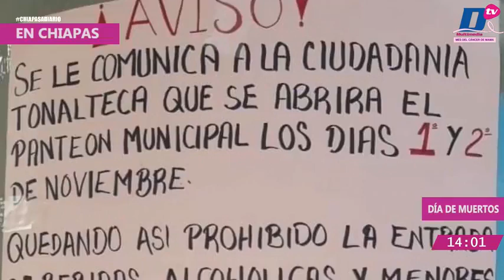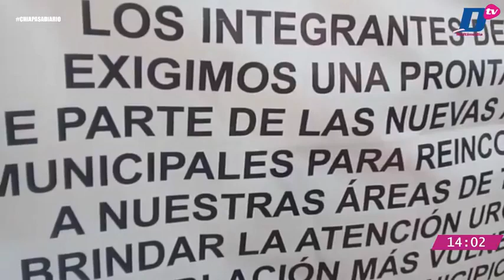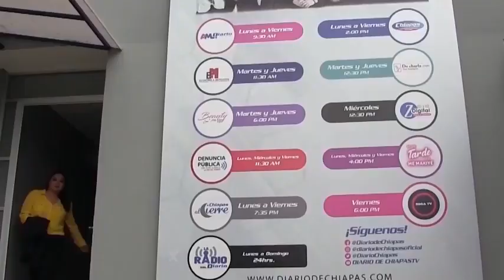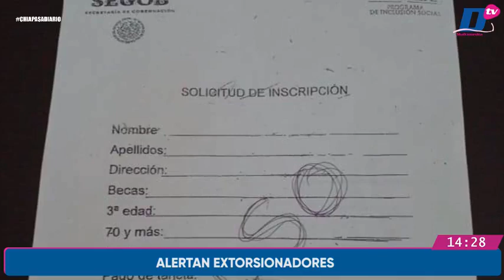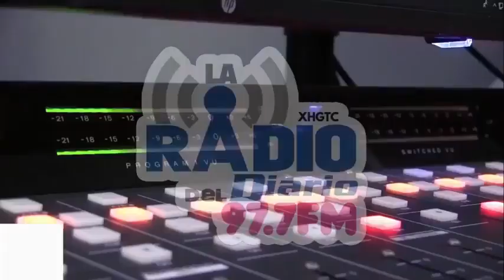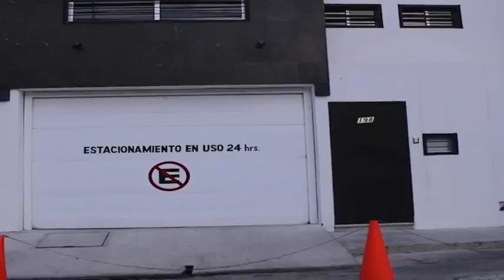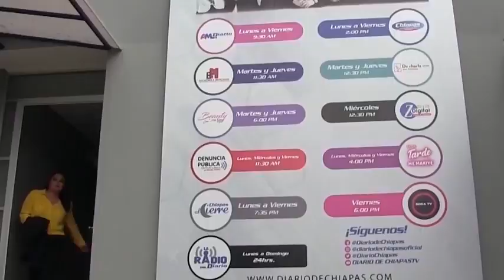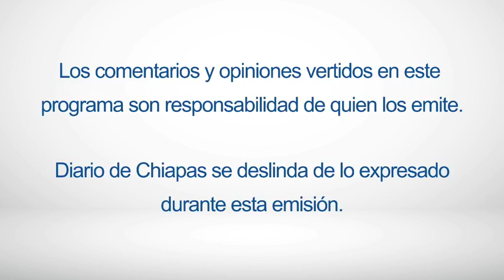En Vivo | Noticiario Chiapas a Diario | 28 de octubre de 2021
EnVivo | ChiapasADiario con Dora García de Alba y Eric Ordóñez

🔺NUEVO DIRECTOR DEL COBACH
🔺TAXISTA LADRÓN
🔺JEFA DE GOBIERNO CONSIDERA VIABLE UN DEBATE CON LA UNAM